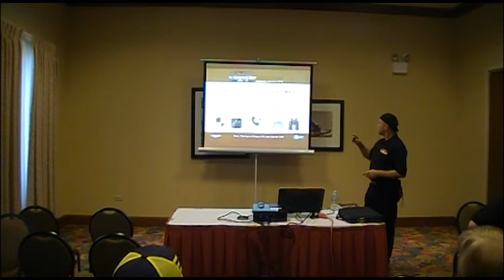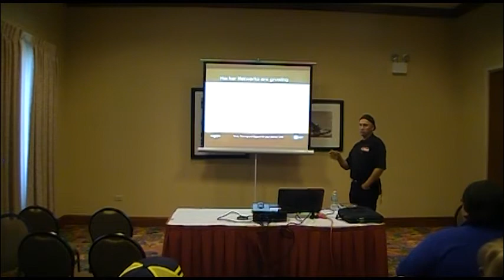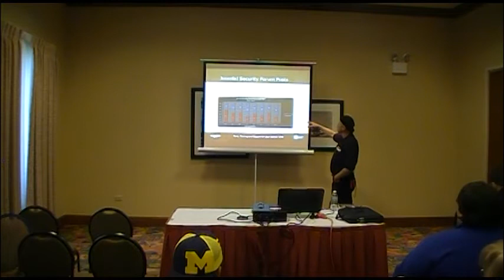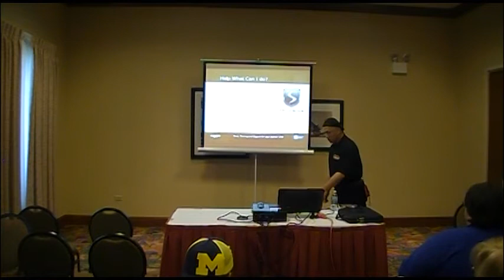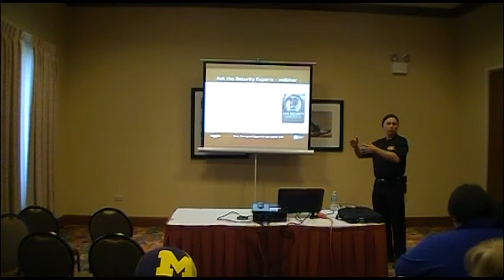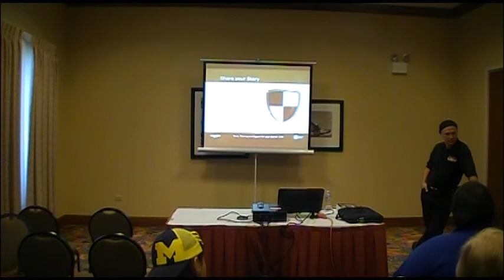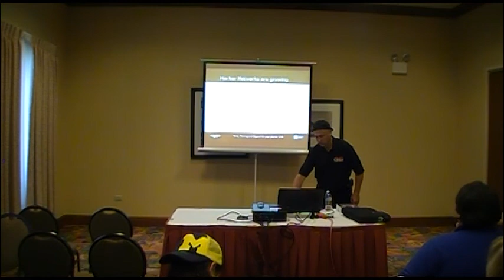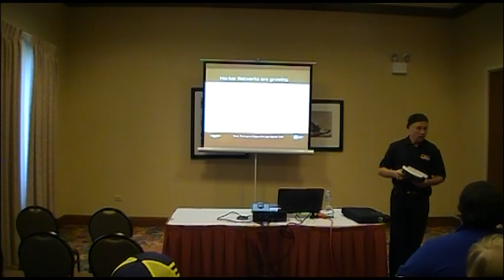Joomla Website Security - Christopher Nielsen @ Joomla Day Chicago 2012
Christopher Nielsen came from a background in the entertainment industry as an award winning drummer, composer and producer of television programing and large scale festival events. In addition to his musical interests he was the Marketing Director for a property management company in St. Paul MN where he developed marketing materials, ad buys and other collateral for two 30 story towers of residential units, over a million sq ft of office space and managed a retail merchant group of 45 vendors. As an avid performer in music groups and musical theater ensembles he had the opportunity to tour all over the US, Canada and the US Virgin Islands where during the long drives he spent reading and learning advanced skills in interactive multi-media and web technologies, which achieved him several certifications including a "Macromedia Flash Developer". He ran a successful talent agency and production company in the Twin Cities MN for 11 years before retiring from the entertainment business and moving East were he oddly enough landed a position with a DoD contractor supporting technical documentation and interactive training for the submarine community at the Naval Underwater Warfare Center (NUWC) in Newport RI. His tenure working for the DoD earned him a secret clearance and skills working on enterprise level projects. He achieved several accommodations and developed a patented technology platform which was used in distance support  for combat control system training. He lead a 5 member media team that won the "2006 Act CMMI  Process Improvement Award" for the systems and processes for which he designed. In 2006 he founded CNP Integrations and began working with Joomla in its early days as it transitioned from Mambo. With an early focus on Customer Relationship Management integrations and Open Source technologies his company has evolved to a sole focus on development, training and support for the Joomla CMS. CNP Integrations currently employs a global team of the finest Joomla developers and hands on project management consultants. CNP Integrations has been successful at delivering solutions for Small Businesses, Non Profit organizations, and Government agencies. They are integration partners with JoomlaLMS and JomSocial. CNP Integrations has  also published several extensions in the JED and hosts regular Joomla training webinars. Christopher is an active blogger and he and his team members are actively involved in supporting the Joomla project.